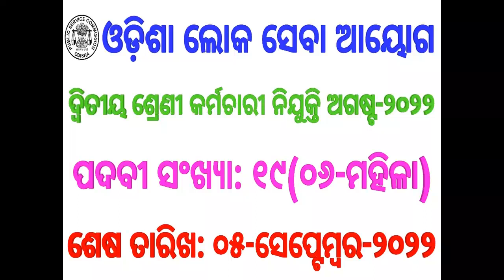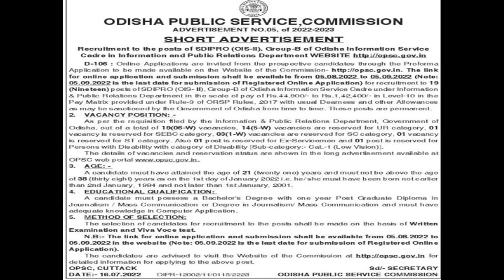Recruitment of OIS under OPSC Aug-2022